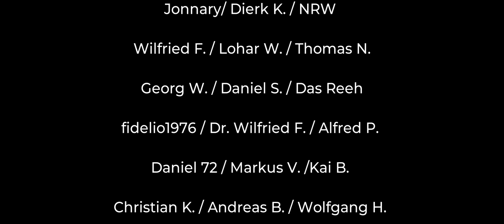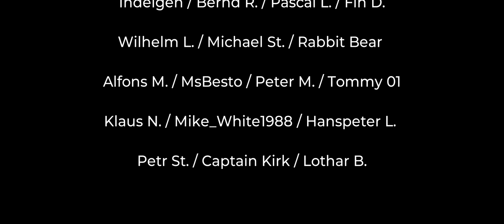DMZ Gameplay #04 - LTV Auftrag / Legion ★ Modern Warfare II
DMZ Gameplay #04 - LTV Auftrag / Legion
Call Of Duty Modern Warfare II ★ Let´s Play Deutsch ★ Gameplay German ★ 21:9 ★ 1440p

Eine kommentierte Gameplay / Let´s Play Videoserie zu Call Of Duty Modern Warfare II  mit JayDee in Deutsch / German in 21:9 (Kinoformat), 1440p  und mit Ultra Grafik Einstellungen.

MEINE HARDWARE

CPU: I9-12900K
GPU: RTX 3090
RAM: 32 GB